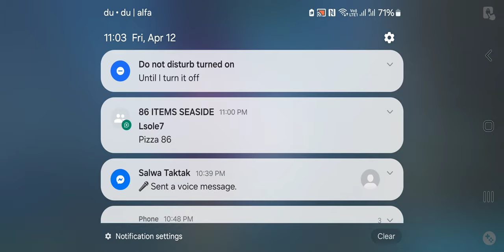League of legends wild rift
1 hour of wild rift aram mode.
join me live every day on twitch for a chance to win a free wild pass.